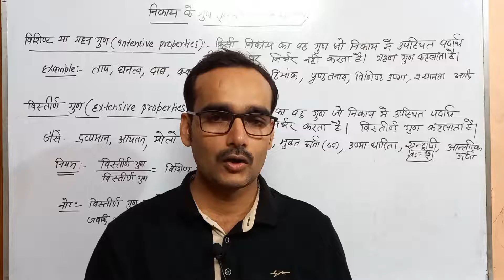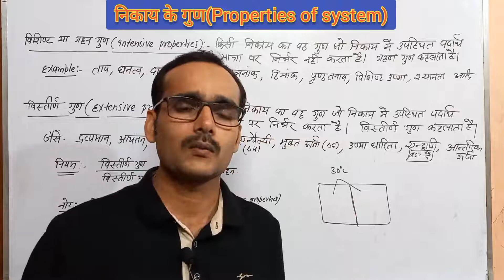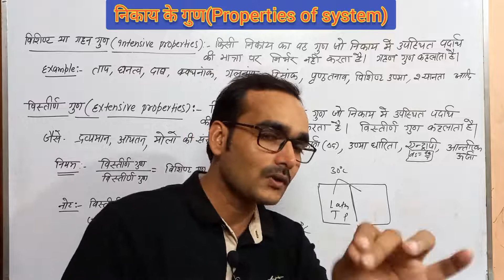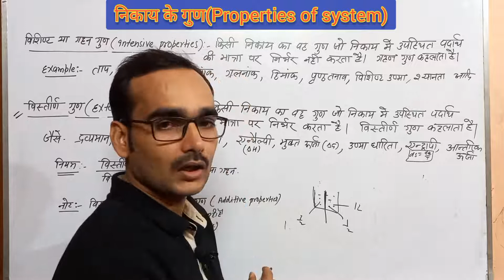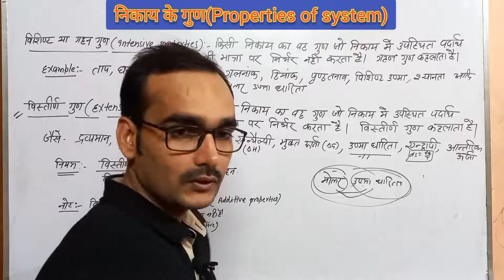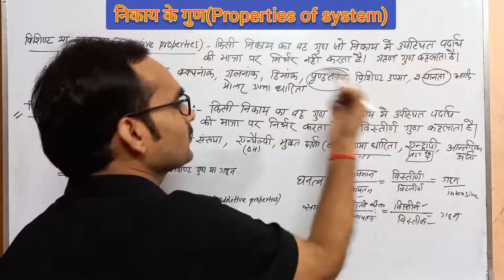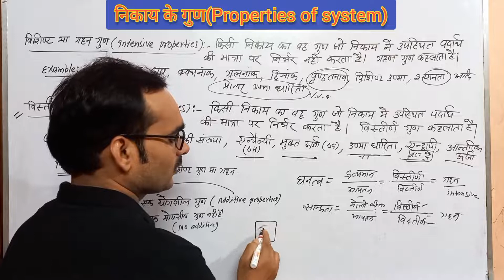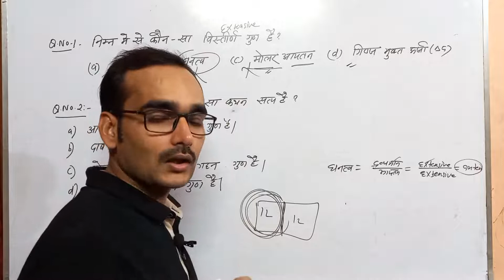#2 Intensive and extensive properties (विस्तीर्ण तथा गहन गुण) chapter 6 |thermodynamics |class11th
#2 Intensive and extensive properties (विस्तीर्ण तथा गहन गुण) chapter 6 thermodynamics class11hindi,
chapter 6 class 11 chemistry thermodynamics ncert,
class 11 chapter 6 thermodynamics ncert,
nikai ke gun ,
surface tension intensive hi ya extensive